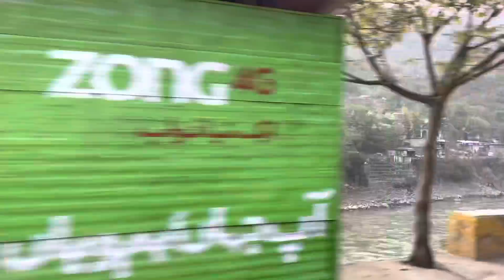Vlog day109 | TRAVEL TO BEAUTIFUL KASHMIR/ episode 2 🏝🏔